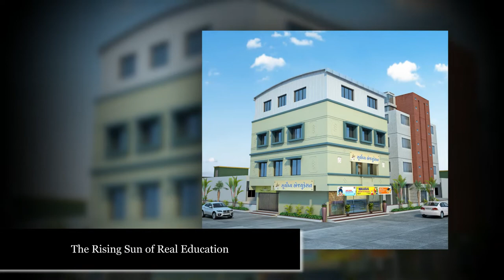ALL FESTIVAL CELEBRATION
Last year festival celebration photo story